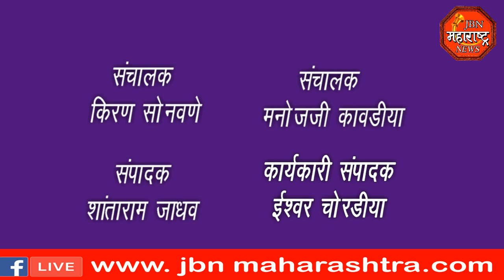jbn maharashtra news jalgaon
कोरोणात देशातील 9 व्या क्रमांकावर जळगांव,जिल्हा अधिकारी यांनी घेतली पत्रकार परिषद.लॉकडाऊन करण्या आधी नागरिकांना माहीती दिली जाईल, -जिल्हा अधिकारी अभिजीत राऊत